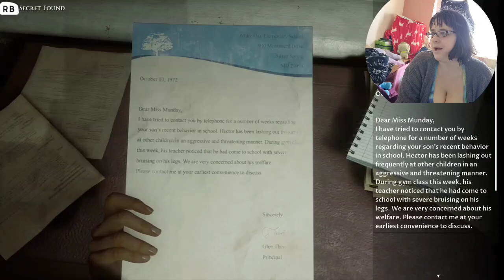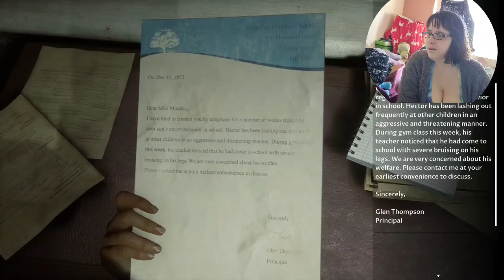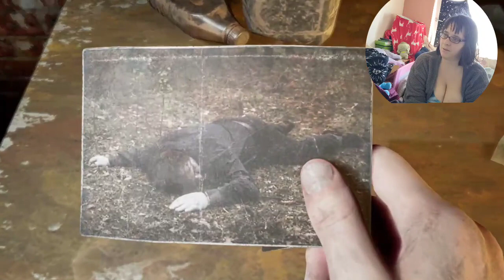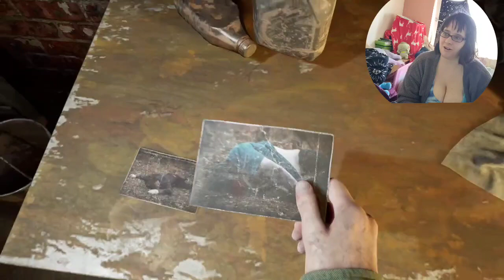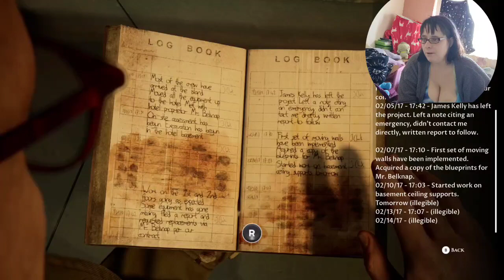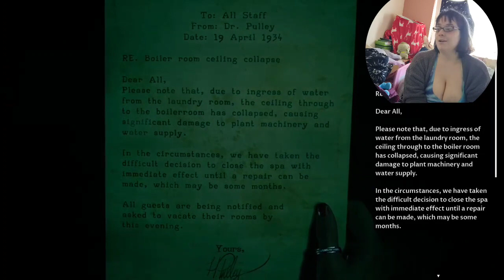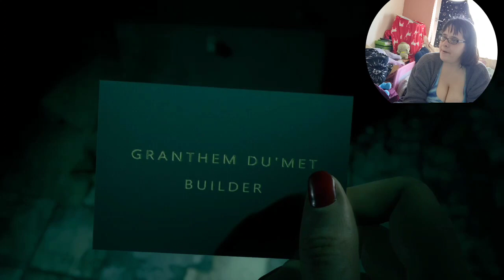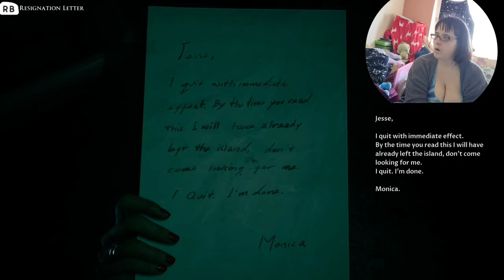oh no I thought I was done,wait is it just me or is it getting hot in here.the devil in me part 3